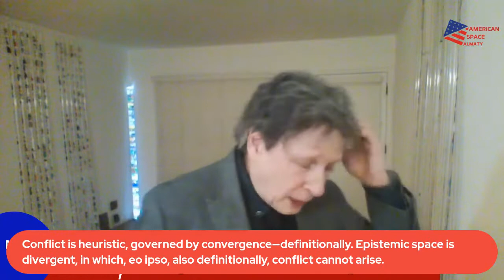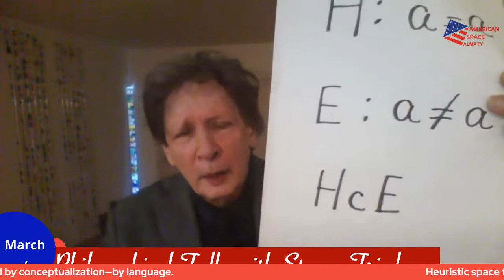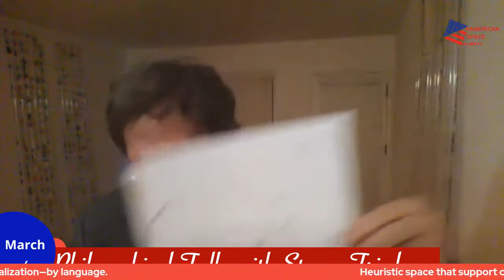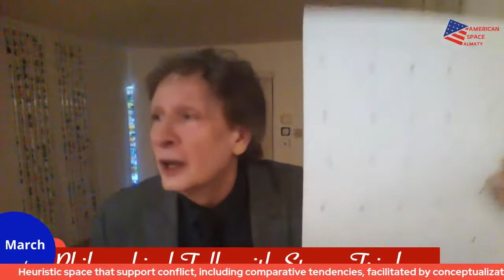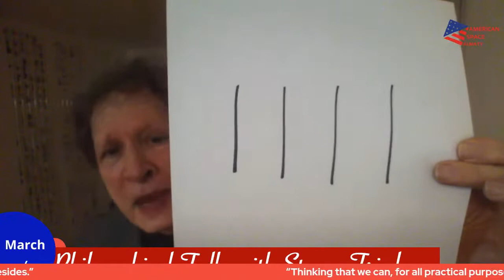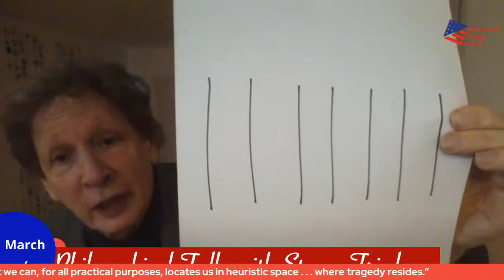Philosophical talks with S.Friedman